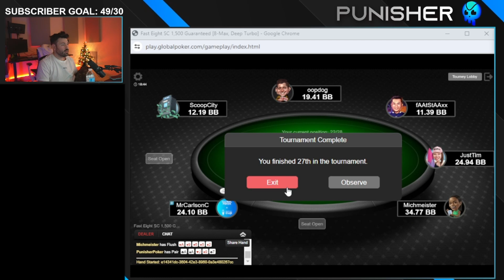Top Poker Twitch WTF moments #379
Intro: (0:00)
Punisher : (00:05)
DrDadPoker : (01:32)
BertStevens : (03:27)
Kurt23xx : (07:20)
Abarone68 : (09:41)
Outro: (12:58)